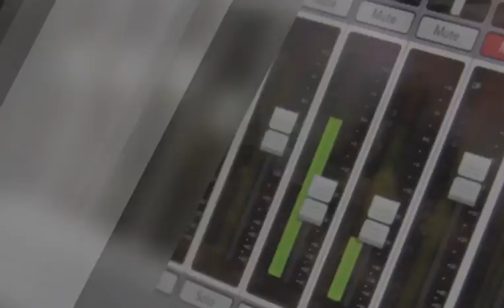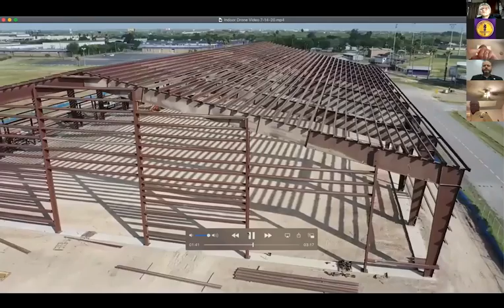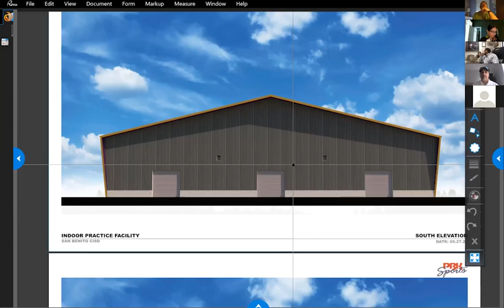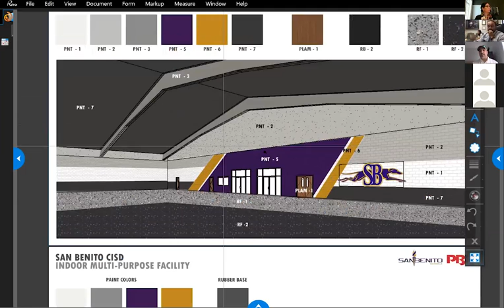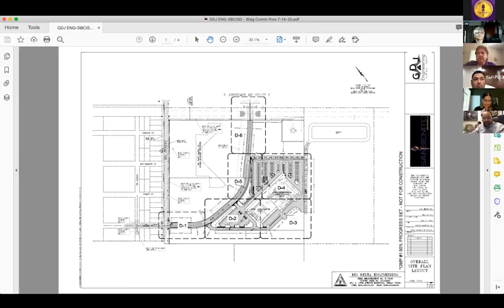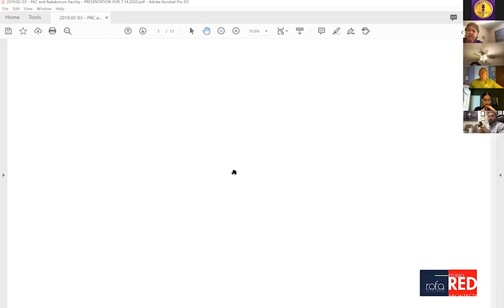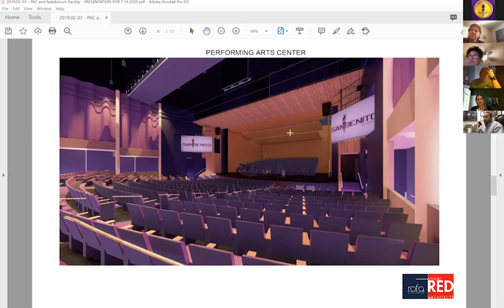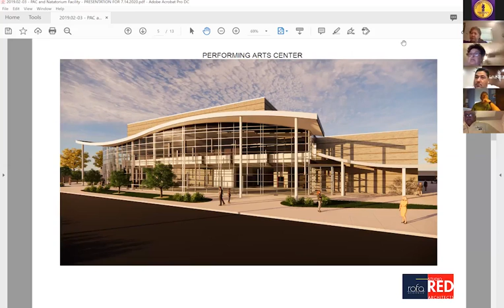07-14-20 Building Meeting